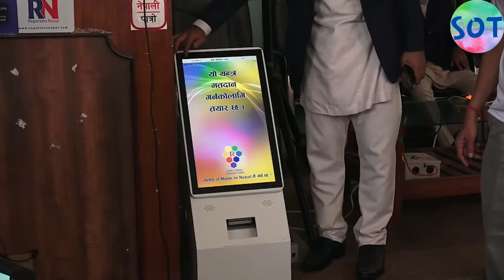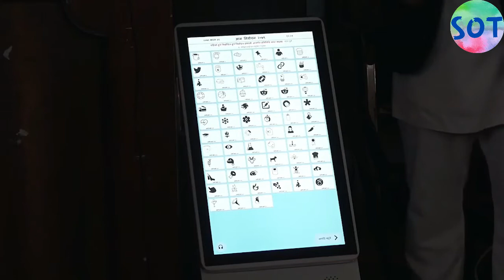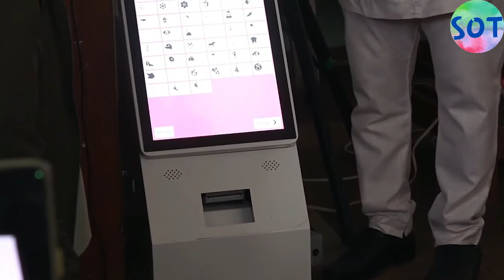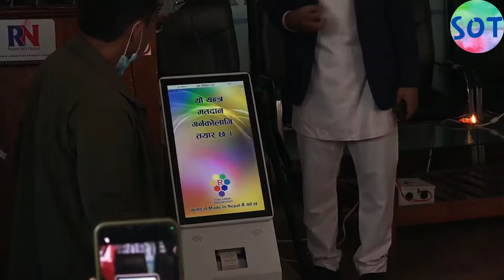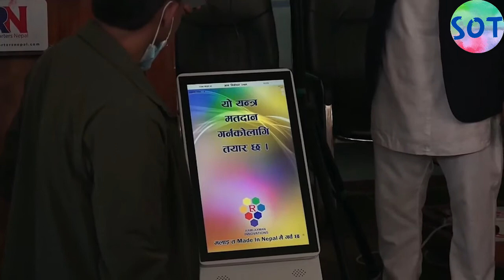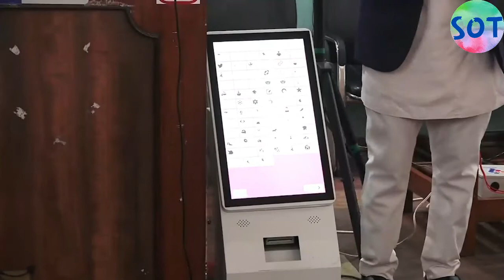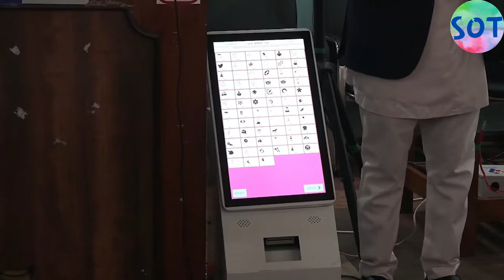खुसीको खबर नेपालमै बन्यो विद्युतीय मतदानयन्त्र Electronic Voting Machine || Made in Nepal | Election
विद्युतीय मतदान यन्त्र (इ–भोटिङ मेशिन) सार्वजनिक Electronic Voting Machine  Made in Nepal Election
राम-लक्ष्मण इनोभेसन्सले नेपालमै उत्पादन गरेको निर्वाचनको लागि विद्युतीय मतदान यन्त्र (इ&ndash;भोटिङ मेशिन) सार्वजनिक गरिएको छ

Sheetal Online TV is authorized to upload this video. Using of this video on other channels without prior permission will be strictly prohibited. (Embedding to the websites is allowed)

यस च्यानल मा रहेका कुनैपनि Video हरु कपि गरी अन्य Channel मा upload गरेको पाइएमा प्रचलित कानुन बमोजिम कडा कारबाही गरिनेछ ।